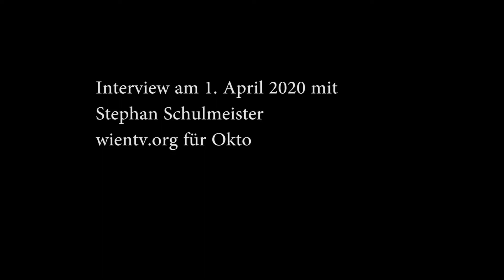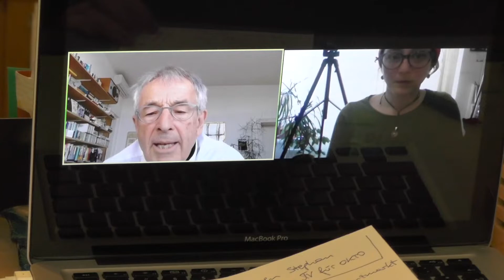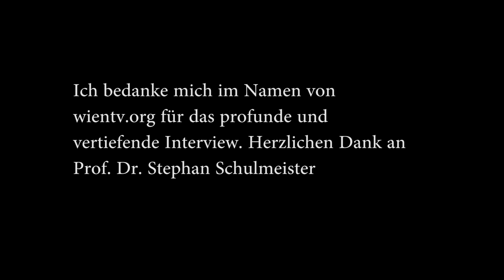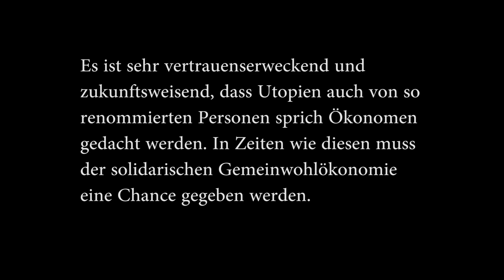exklusives Interview Stephan Schulmeister 1.4.2020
Wientv.org steuert dieses Monat eine Sondersendung als aktuelle Okto Nachrichten bei. Ein exklusives Interview mit Dr Stephan Schulmeister dem renommierten Ökonomen und Wirtschaftsforscher und Lektor an diversen Institutionen (zb WU) einen profunden und aktuellen Beitrag zur corona covid-19 Krise und die Auswirkungen auf die (Finanz)Wirtschaft. ein interessantes Thema mit utopischen Ideen und Überlegungen zum Ende des NEOLIBERALEN raffgierigen globalisierten Kapitalismus. Motto ist Krise als Chance.

viel “Apaß“ und neue Erkenntnisse beim Zuschauen